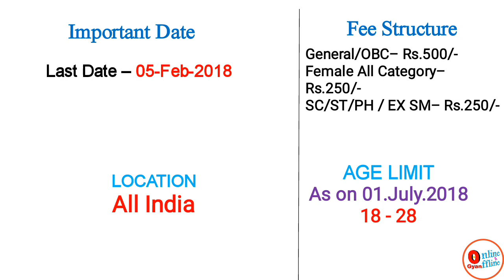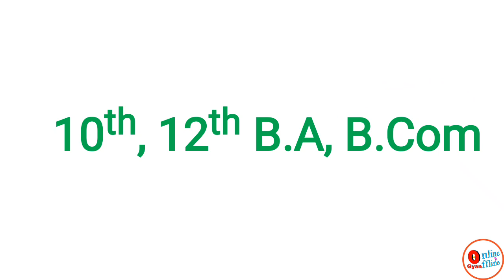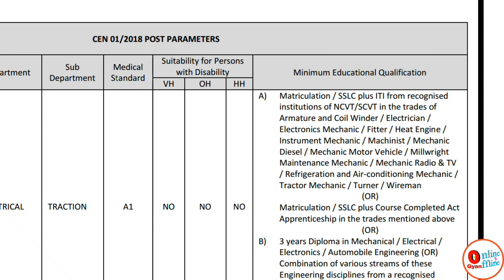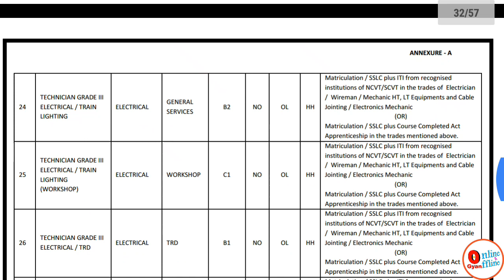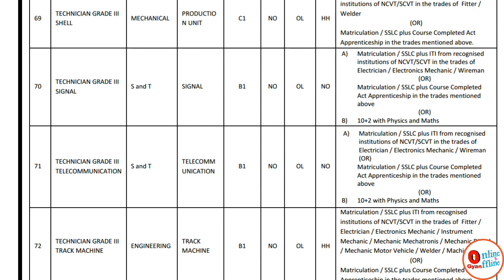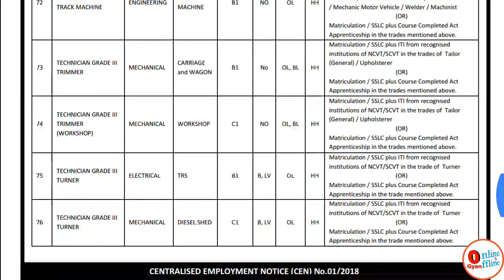रेलवे भर्ती 2018 || Assistant Loco Pilot & Technician 2018 || Railway Naukri 2018 || पूरी जानकारी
रेलवे भर्ती 2018 - APL And Technician 2018, Apply Now.